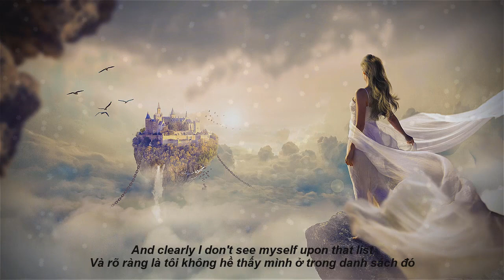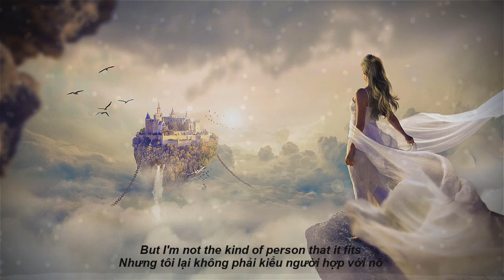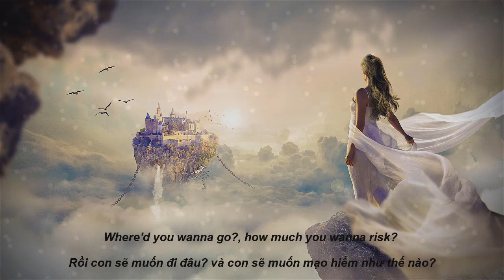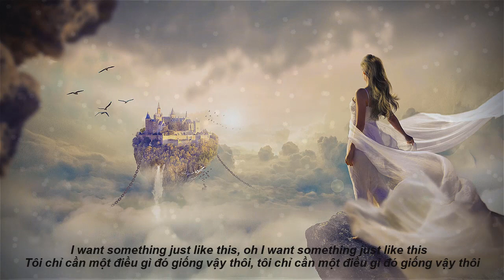Something Just Like This (Mix) _ [Lyrics/Vietsub]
Yoona nghĩ bài hát như kể về mong muốn, ước mơ của mỗi con người khi còn nhỏ: được làm siêu anh hùng, muốn có một hạnh phúc như những câu chuyện  cổ tích, được bay lên vũ trụ rộng lớn, được ngắm những ngôi sao trên bầu trời đêm..., những thứ đó dù chỉ là trong trí tưởng tượng, tò mò của chúng ta nhưng chúng khiến cho chúng ta cảm thấy cuộc sống thật tươi đẹp và có ý nghĩa rất tích cực.

Lyrics
Tôi đang đọc những cuốn sách về chuyện xưa
Những truyền thuyết và thần thoại
Achilles and his gold
Achilles và vàng mà anh ấy có được
Hercules and his gifts
Hercules và món quà của anh ấy
Spiderman's control
Quyền năng của người nhện
Người dơi cùng với nắm đấm của anh ấy
Và rõ ràng là tôi không hề thấy mình ở trong danh sách đó
Nhưng mẹ tôi hỏi "Rồi con sẽ muốn đi đâu?"
Và con sẽ muốn mạo hiểm như thế nào?
Tôi chẳng tìm kiếm ai đó..
Với những món quà của người siêu năng lực
Some superhero
Một người anh hùng
Some fairytale bliss
Một vài hạnh phúc trong truyện cổ tích
Chỉ cần tôi có thể trở thành một điều gì đó
Là một ai đó mà tôi có thể hôn lên đôi má
Tôi chỉ cần một điều gì đó giống vậy thôi

The testaments they told
Những di thư mà người ta kể lại
The moon and its eclipse
Ánh trăng và nguyệt thực
And Superman unrolls
Một siêu anh hùng được biết đến
Một bộ cánh trước khi anh ấy cất lên
Nhưng tôi lại không phải kiểu người hợp với nó

Some superhero
Some fairytale bliss
Là một ai đó mà tôi có thể nhớ nhung

Rồi con sẽ muốn đi đâu?

☆ If any owners has an issue with any of the uploads please get in contact  and it will be deleted immediately. Thank you for your cooperation...
☆ Nếu có bất cứ vấn đề liên quan đến bản quyền nội dung, hình ảnh... các bạn vui lòng liên lạc mình theo địa chỉ  để giải quyết nhé. (≧◡≦)
Yoona chúc mọi người nghe nhạc vui vẻ ha !